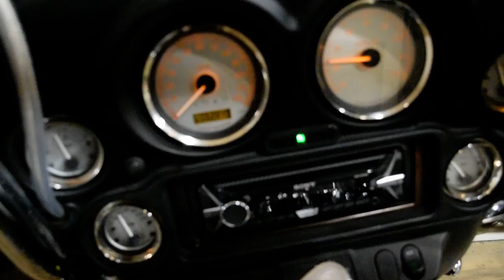2007 Harley Davidson Streetglide| Used motorcycle for sale at Monster Powersports, Wauconda, IL